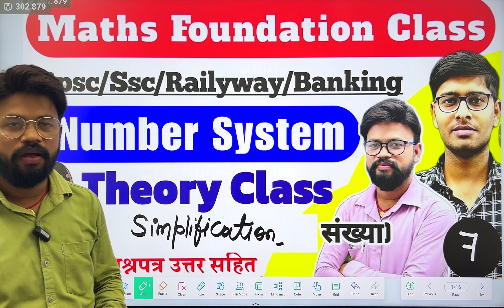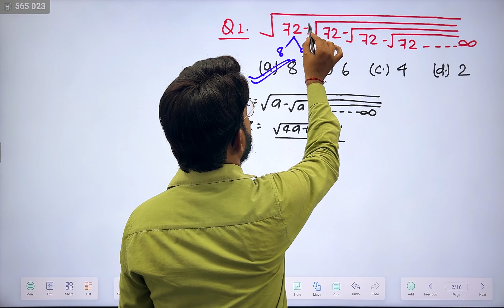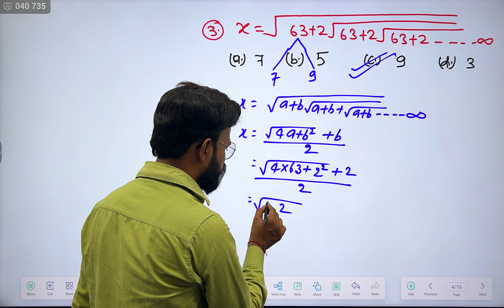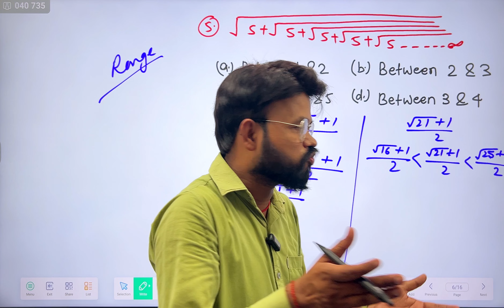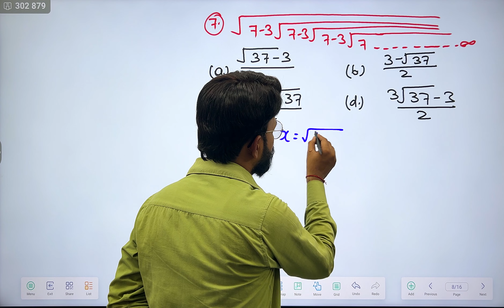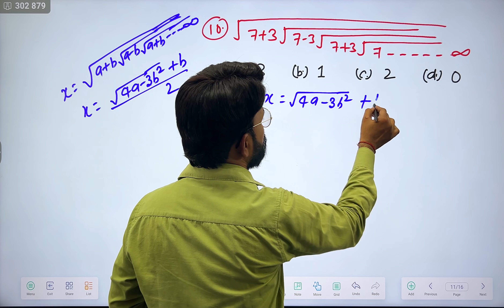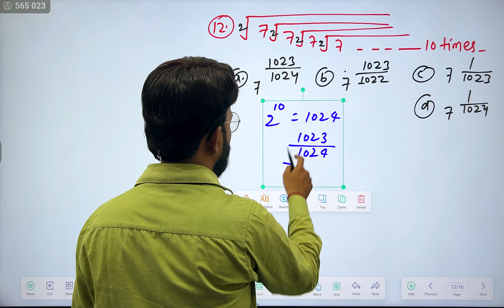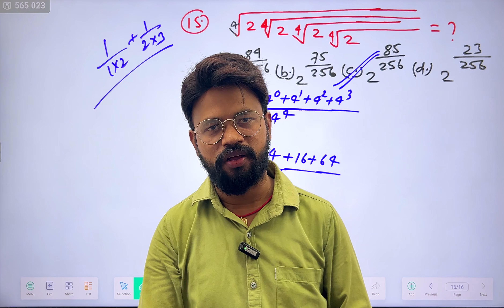Foundation math | Number system | Maths| simplification | math 0=6